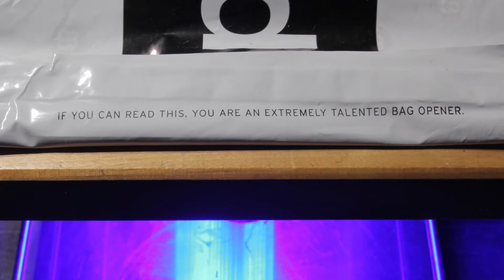Frankenflannel Unboxing! Technically an Unbagging :).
Joey Shanks demonstrates what happens when you receive a Betabrand package in the mail.